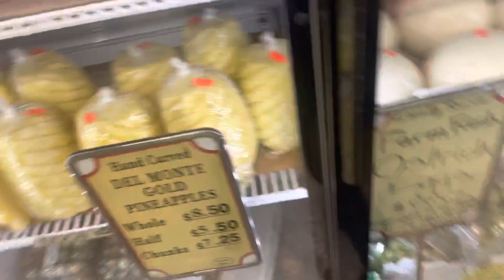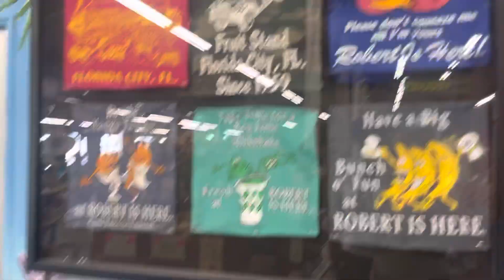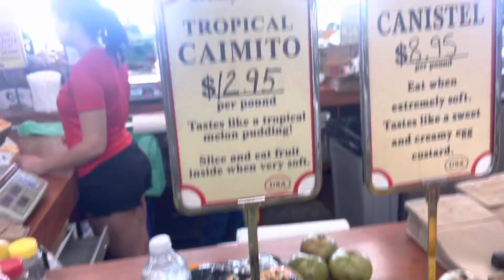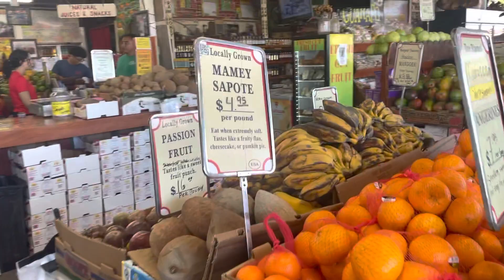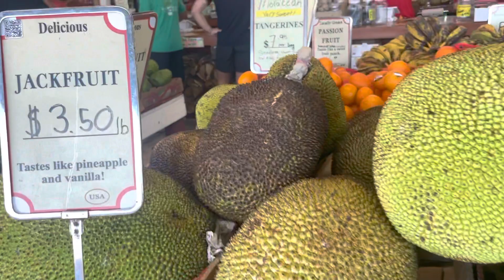My FAVORITE Exotic Tropical Fruit Stand in Florida!